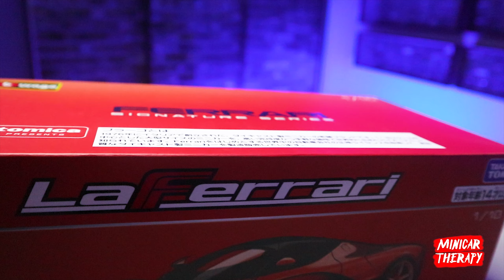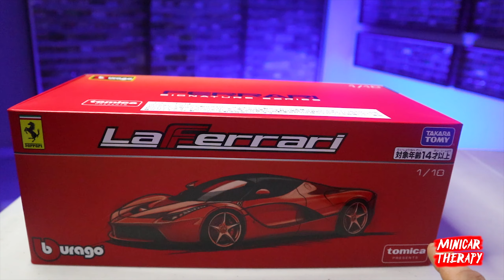1:18 FERRARI LAFERRARI DIECAST [UNBOXING REVIEW] | THE DETAIL LOOKS GOOD. TOMICA PRESENTS BBURAGO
1:18 LAFERRARI FERRARI DIECAST [UNBOXING REVIEW] | THE DETAILS LOOK GOOD 🔥 TOMICA PRESENTS BBURAGO

hot wheels indonesia, hot wheels india, hot wheels usa, hot wheels malaysia, hot wheels spain
Click CC for English subs. You can change the subtitles in setting

Support Minicar Therapy disini :
🎁💰 Support Via Gopay/Ovo/Link Aja/Dana :
1:18 LAFERRARI FERRARI DIECAST [UNBOXING REVIEW] | THE DETAILS LOOK GOOD 🔥 TOMICA PRESENTS BBURAGO

TOMICA PRESENTS BBURAGO

px hobbies hunting hotwheels di mall, peg hunting, hunting hot wheels di indomaret, hunting hot wheels di alfamart, hunting hot wheels di jakarta, hot wheels lot,hot wheels lot C 2021,
hot wheels super treasure hunt, HOT WHEELS ERROR, hot wheels error austen,